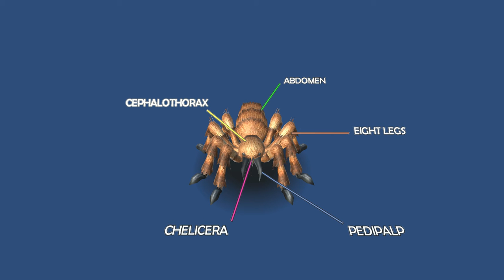Animated Spider AR VR